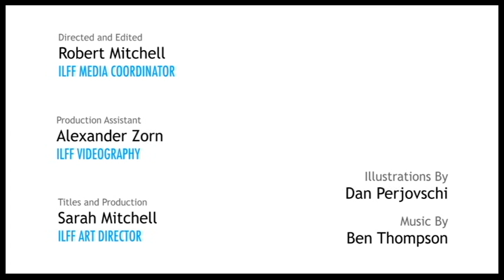PERVERT PARK: Founder of Palace Mobile Park and Counseling Program Don Sweeney Interview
The documentary Pervert Park screened during the 2016 In Light Human Rights Film Festival. Robert A. Mitchell interviewed mental health therapist Don Sweeney. Mr. Sweeney is also the founder of Palace Mobile Park and Counseling Program.

Pervert Park is a 2014 documentary film directed by Swedish-Danish filmmaking couple Frida and Lasse Barkfors. The film's focus is Florida Justice Transitions trailer park, nicknamed "Pervert Park", which houses over 100 convicted sex offenders.

The film premiered at Copenhagen International Documentary Festival. It won the World Cinema Documentary Special Jury Award for Impact at the 2015 Sundance Film Festival.